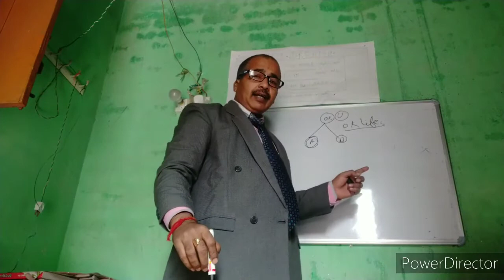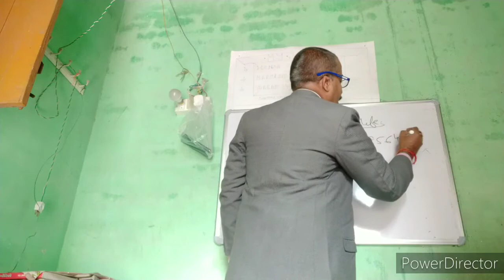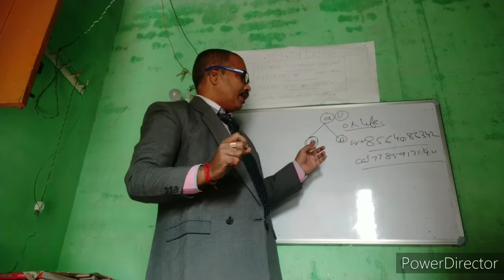OK LIFE me सफल होने के लिए डुप्लीकेशन क्यों और कैसे?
2 Leg best# Generation# plan#You# can# talk# it hi ride# plan दोस्तो देखो सम्भल जाओ क्योकि अपना घर मोटिवेशन से नही रोटिवेशन से चलता है समझो इस इंडस्ट्री को डायरेक्ट सेलिंग क्या है क्योंकि अंध विस्वाश घातक है आज ग्राहक को क्या चाहिए प्रोडक्ट और वो भी अच्छा और सस्ता जो सिर्फ ok life ही दे सकती है💪
                 (आप )
     (टीम A )       (टीम B )

*OK LifeCare Pvt.Ltd*
OK LIFE CARE FULL BUSINESS PLAN
*1. RETAIL PROFIT / रिटेल प्रॉफिट::* 30 से 40 परसेंट तक
*2. ACTIVE BONUS / एक्टिव बोनस::30%*
आपकी दोनों साइड में हर 2500BV : 2500 BV के मैचिंग पर आपको एक (A.B.P.) ए.बी.पी. एक्टिव बोनस प्वाइंट मिलता है और एक ABP = Rs. 300 लगभग होता है.
# उदाहरण अगर किसी महीने मे आपका  50000BV : 50000 BV मैच हो तो आप के 20 पॉइंट बनते हैं मतलब आपकी इनकम 20 ABP X 300 = Rs. 6000 होगी.
*3. CONSISTENCY BONUS / कंसिस्टेंसी बोनस::10%*
अगर उपरोक्त BV कम से कम 2500BV : 2500 BV का मैचिंग लगातार 3 माह तक करते हैं तो आपको हर 2500 : 2500 BV के मैचिंग पर अतिरिक्त 1 (C.B.P.) कंसिस्टेंसी बोनस प्वाइंट मिलता है और एक CBP की वैल्यू Rs. 150 लगभग होगी.
उदाहरण अगर आप का चौथे माह 50000 BV का मैचिंग होता है तो आपको प्रति 2500 मैचिंग पर 1 पॉइंट यानी 50000BV : 50000BV मैचिंग पर 20 पॉइंट मिलेंगे. 20 CBP X 150 = Rs. 3000. यानी के चौथे माह से आपको हर 2500 के मैचिंग पर Rs. 450 लगभग आजीवन मिलता है.
कुल मिलाकर आपको अब 50000 BV के मैचिंग पर Rs. 6000 + 3000 = Rs. 9000 मिलेंगे.
*4. SUPER ACTIVE BONUS / सुपर एक्टिव बोनस::15%*
जब भी आप का मैचिंग कम से कम 50000 BV का होगा उसी माह आपको प्रति 50000 BV के मैचिंग पर 1 (S.A.B.P.) एस.ए.बी.पी. मिलेगा, जिसकी वैल्यू होगी 1 एस.ए.बी.पी. बराबर Rs. 5000 मतलब आप अब आपको हर 50000 BV के मैचिंग पर Rs. 6000 + 3000 + 5000 = Rs. 14000 मिलेगा
*5. CAR FUND / कार फंड::7.5%*
अगर आप S.A.B.P. 50000 BV मैचिंग लगातार कोई भी 3 माह मेंटेन करते हैं तो (C.F.P.) सीएफबी आप को शुरू हो जाता है जो कि प्रति 50000 BV के मैचिंग पर 1 सीएफपी मिलता है और 1 सीएफपी बराबर Rs. 4000 होगा यानी अब प्रति 50000 BV की मैचिंग पर आपको मिलेगा Rs. 6000 + 3000 + 5000 + 4000 = Rs. 18000 .
*6. HOUSE FUND / हाउस फंड::5%*
अगर आप इसी S.A.B.P प्वाइंट के लगातार कोई भी छह (6) माह मेंटेन कर लेते हैं तो आप (H.F.) एच.पी. के लिए आजीवन क्वालीफाई कर लेते हैं जो कि प्रति 50000 की मैचिंग पर 1 पॉइंट होगा जिसकी वैल्यू होगी 1 H.P. = Rs. 4000 लगभग. यानी अब आपको प्रति 50000 की मैचिंग पर मिलेगा 6000 + 3000 + 5000 + 4000 + 4000 = Rs. 22000.
यानी प्रति 50000 BV की मैचिंग पर Rs. 22000. दिस इज वंडरफुल, मेचिंग % कैलकुलेशन करोगे तो 40% से ज्यादा निकलेगी ।
*7. FLAGSHIP BONUS / फ्लैगशिप बोनस::10%*
(F.B.) अगर आपकी आईडी एक्टिव है तो आपके द्वारा डाइरेक्ट स्पॉन्सर किए गए प्रत्येक व्यक्ति की इनकम का 10% आपको मिलता रहेगा. है ना लाजवाब.
टोटल कम्पनि बीवी टर्न-ओवर से 77.5% डिस्टिब्युट किया जाता है ।
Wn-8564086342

*Please Send your Details for Joining*
Full Name-
Date of Birth -
Complete Address-
Pan No.-
Mobile No. -
*एक सही फैसला, आपका जीवन बदल सकता है क्योकि ok है हम, एक कदम आगे है हम।*

My you tube channel Link
My what's app link
OK Life Care ka registration